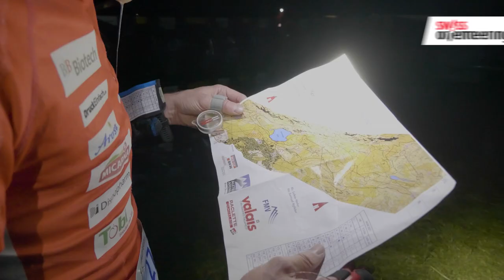Swiss Orienteering Grand Slam 2021 #4 - Highlights Schweizermeisterschaft Nacht-OL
Simona Aebersold und Matthias Kyburz gewinnen die Nacht-OL-SM, der vierte Wertungslauf des Swiss Orienteering Grand Slams presented by EGK. Sanna Hotz und Florian Freuler siegen bei den Junior*innen.

Client: Swiss Orienteering
Geo: Bettmeralp, Switzerland
Released: 2021
Production Company: Puresive Films